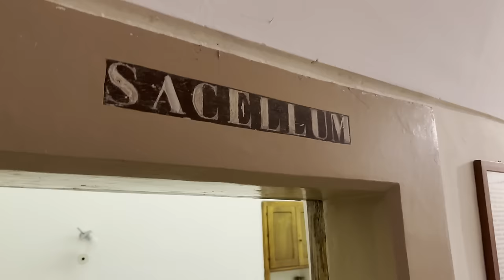Padre Pio è venuto a casa mia